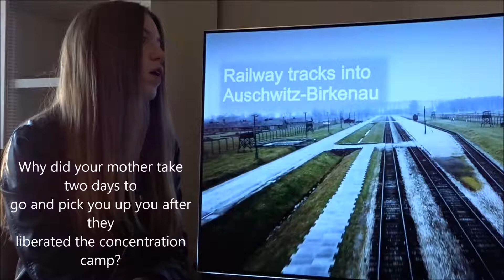Nuri Gil and Majo